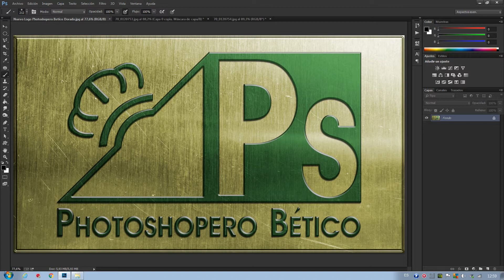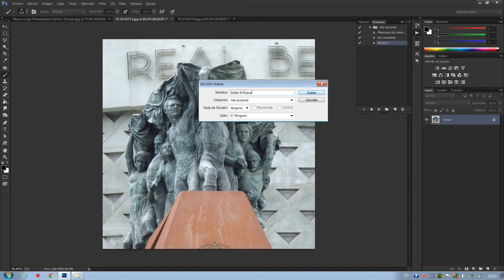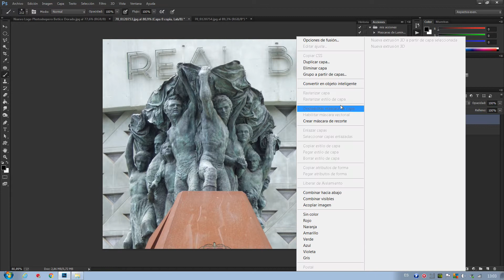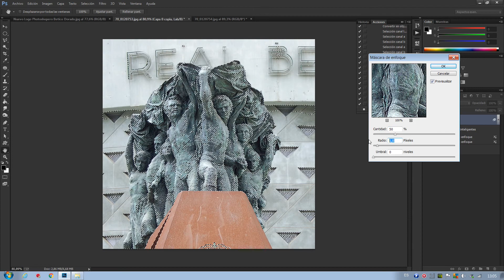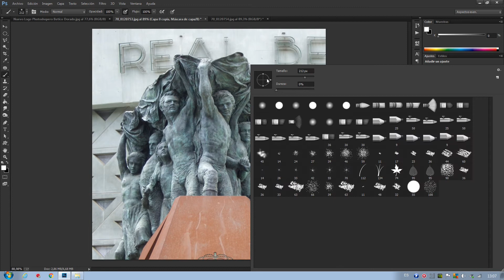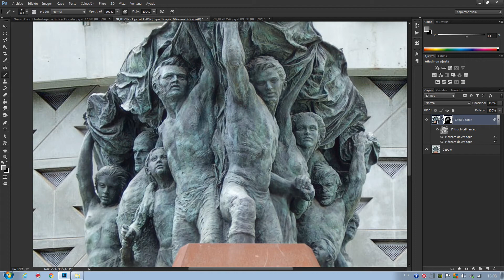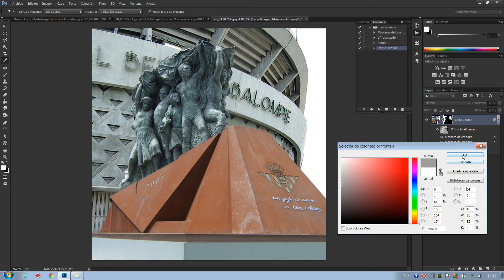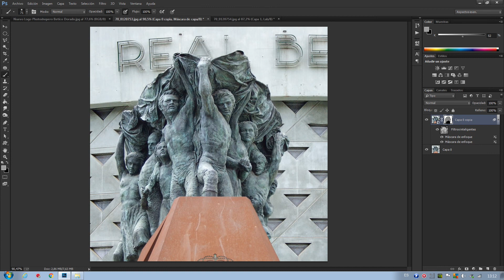Photoshop Doble Enfoque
En este vídeo se muestra de forma rápida y fácil como enfocar nuestras imágenes de forma avanzada basándonos en el método de Doble Enfoque de Dam Margulis